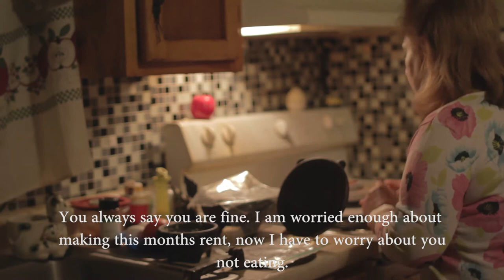Beautiful Sin - Colliding Atoms | CineSol 24 Hour Film Dash 2016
Best Use of the Elements
Best Script - Armando Gonzalez & Virginia Jimenez
Best Cinematography - Edgar Jackson
Best Editing - Jay Caesar
Best Actress - Sara Olivarez
Best Director - Armando Gonzalez & Virginia Jimenez
Best Film